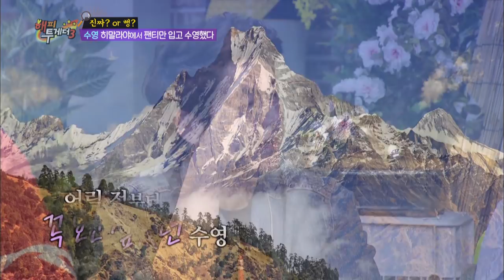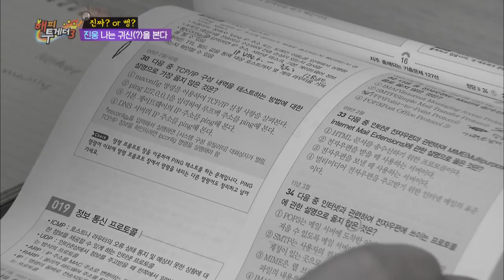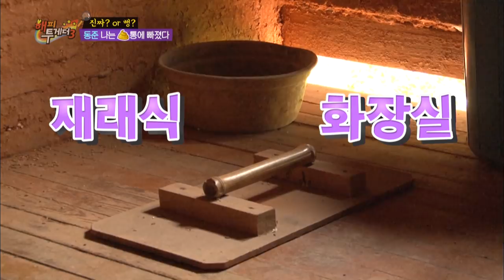Min Jinwoong, "I can see ghosts other people can't" [Happy Together / 2017.04.20]